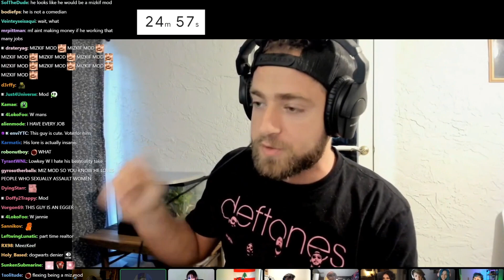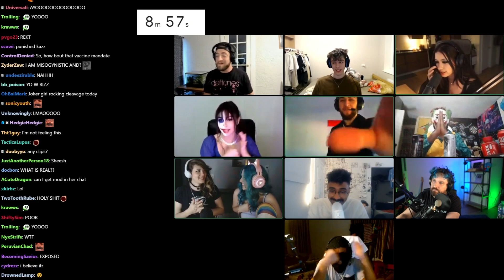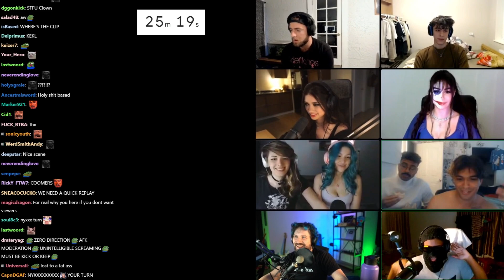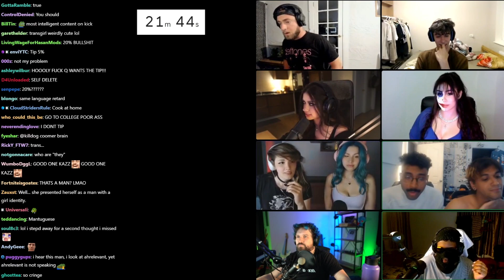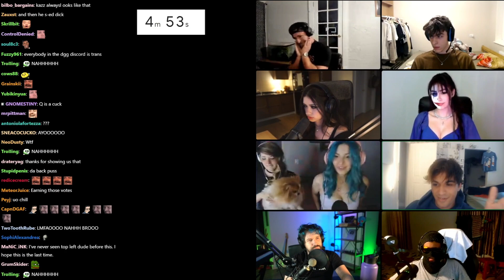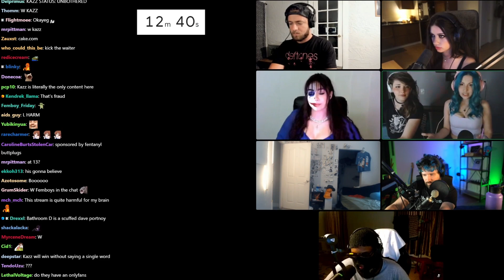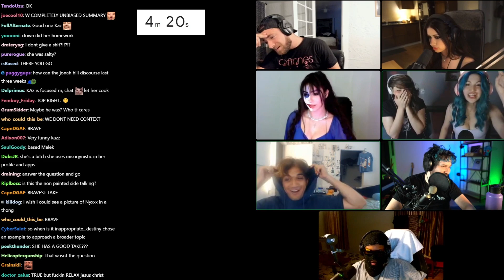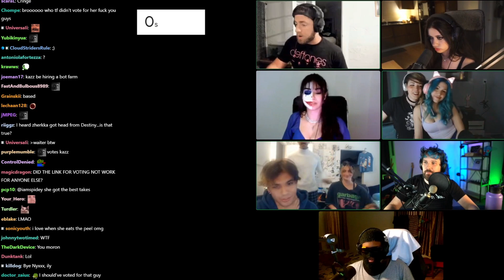Dwane goes on Destinys podcast...